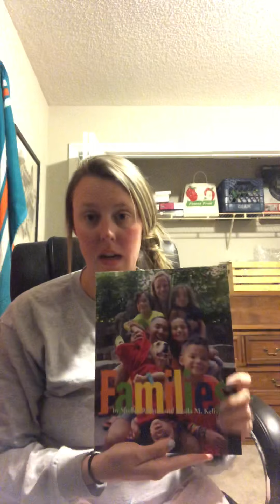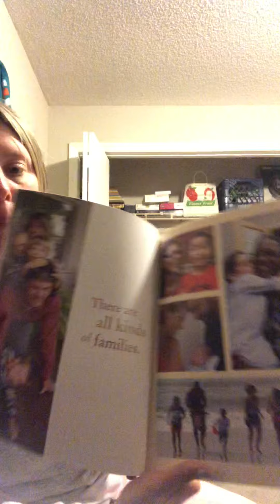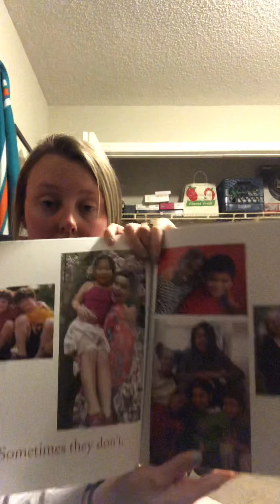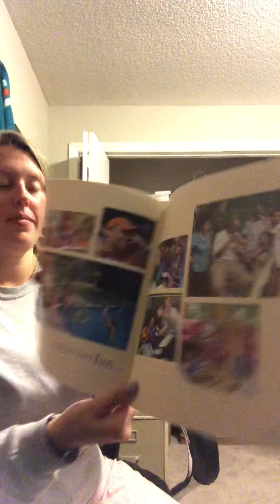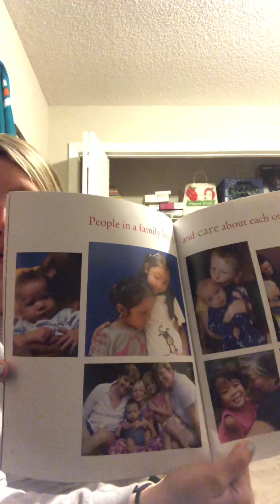Read Aloud: Families by Shelley Rotner and Shelia M. Kelly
Kelli reading Families by Shelly Rotner and Shelia M. Kelly. On 4/23/20

Pause on page 6 to discuss who is in your family and how they are related to you. Discuss vocab word adopt (some children do not have a family so another family picks them to live with them and take care of them). Discuss vocab Reunion (a place where you see all of your family. Even the ones that live really far away). Pause on page 22 to discuss fun activities you do with your family. Ask friends why they think the activities are fun for a higher order thinking question. Pause on page 26 to ask how your family helps one another.

Adaptations: use pictures of your family to give a visual of it and help with identifying family members. You can also make a family tree!